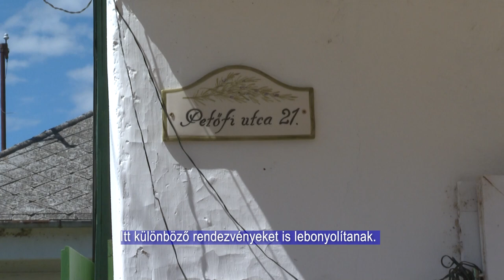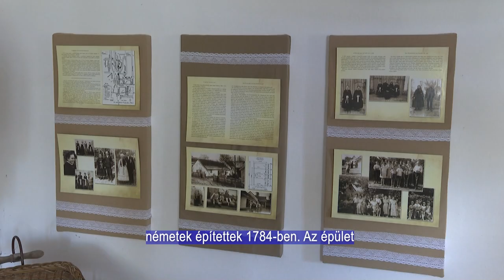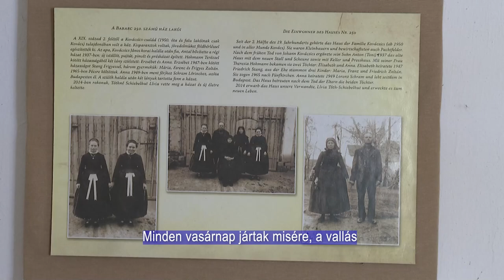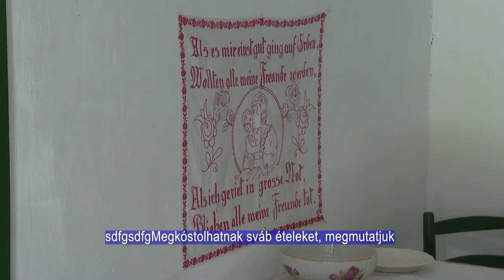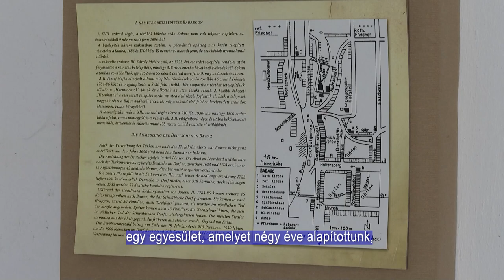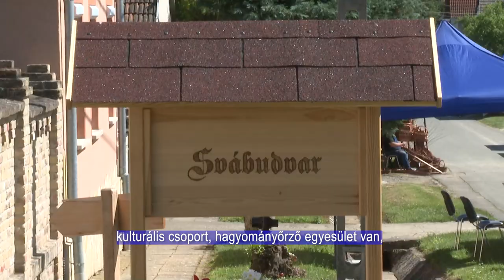Régi bútorok, helyi viselet - a babarci tájházban jártunk - UNGARNDEUTSCHE 20240620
Régi bútorok, helyi viselet - a babarci tájházban jártunk

Ha babarcra látogat valaki, a Svábudvarban található tájházba érdemes ellátogatnia. A kiállítás amellett, hogy tele van érdekes régi berendezési tárgyakkal, a múltban itt élt lakosok mindennapjaiba ad betekintést. A településen nagy hangsúlyt fektetnek a hagyományőrzésre, ápolják a sváb kultúrát.

Wenn Sie Bawarz besuchen, ist das Heimatsmuseum in Schwabhof einen Besuch wert. Die Ausstellung ist nicht nur voller interessanter alter Einrichtungsgegenstände, sondern gibt auch einen Einblick in das Alltagsleben der Menschen, die früher hier lebten. Das Dorf legt großen Wert auf die Pflege von Tradition und schwäbischer Kultur.